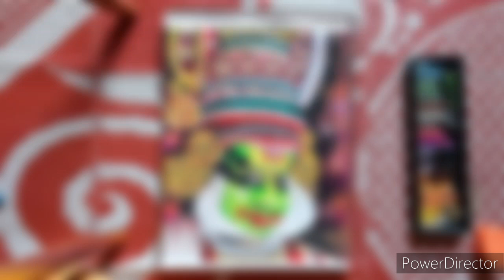Drawing of a Kathakali dancer (part-3)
very easy Kathakali dancer oil pastel drawing dancer drawing
 drawing of a dancer
simple dancer drawing
oil pastel drawing of a dancer
dancer oil pastel drawing
easy dancer drawing
easy oil pastel painting
easy drawing of dancer
oil pastel drawing step by step
dancer drawing step by step
simple drawing of dancer
very easy oil pastel drawing
very easy dancer drawing
very easy dancer oil pastel drawing

                                                      Brush on Palette 🖌